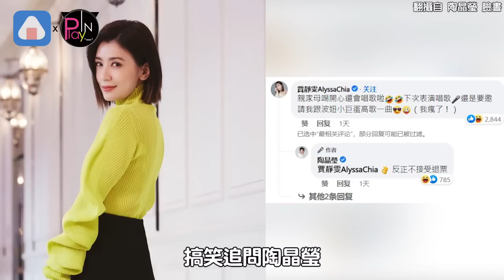陶晶瑩公開認波妞當媳婦 賈靜雯也直接喊“親家母”